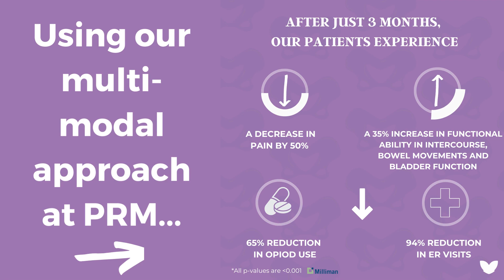AMA Dr. Ally | Is Pain After Endometriosis Excision Surgery Normal?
Is pain after endometriosis excision surgery normal? Dr. Ally explains the pain that you might experience following excision surgery, why it occurs, and how it can be treated.

Dr. Allyson Shrikhande is a board certified Physical Medicine and Rehabilitation specialist, Chief Medical Officer of Pelvic Rehabilitation Medicine, and an expert in women’s and men’s health and sexual health.  A leading expert on pelvic health and a respected researcher, author and lecturer, Dr. Shrikhande is a recognized authority on female and male pelvic pain diagnosis and treatment. Dr. Shrikhande is passionate about this cause and dedicated to helping women and men with pelvic pain who often suffer without anyone willing to listen, understand or find the cause of their pain.

Hi, everyone. Dr. Ally here. So if you have persistent pain after having an endometriosis surgery, don't worry. It is very common. So we know that endometriosis is a systemic inflammatory disease process. So what can happen with endo is you have the release of we call pro inflammatory cytokines, which really means increase of inflammation in the pelvis.

And this happens for quite some time, right? Whenever the endometriosis started. So what happens is you get changes in both your pelvic nerves and your pelvic muscles. Pelvic muscles do go into this guarding state because of it, where they're spastic. And the nerves are really swimming in inflammation. So they get hypersensitized and irritated.

So even when your endometriosis is surgically removed, Well, then after that, sometimes you need to then down regulate the nerves and release the pelvic floor muscles. And that will help a lot with your persistent pain after endometriosis surgery.